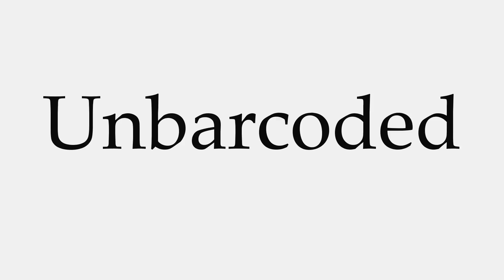How to Pronounce Unbarcoded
This video shows you how to pronounce Unbarcoded